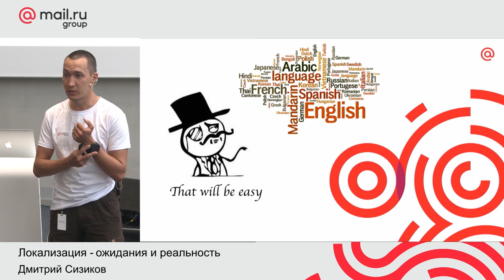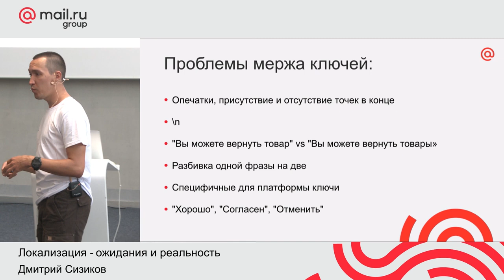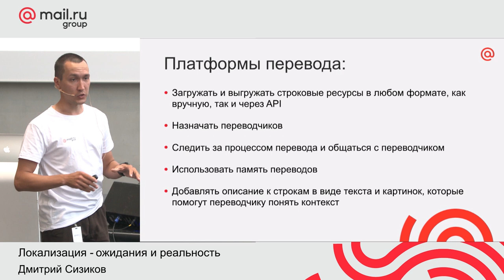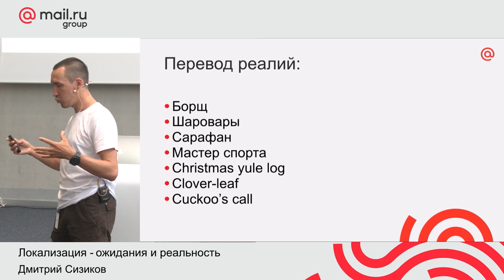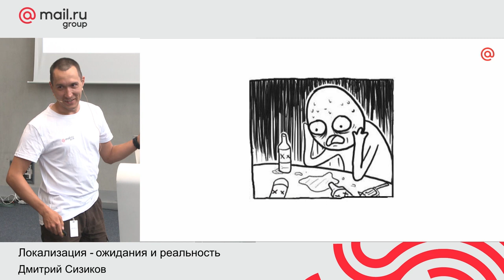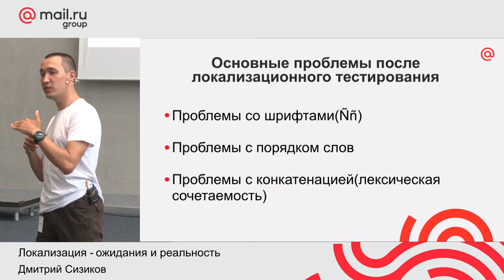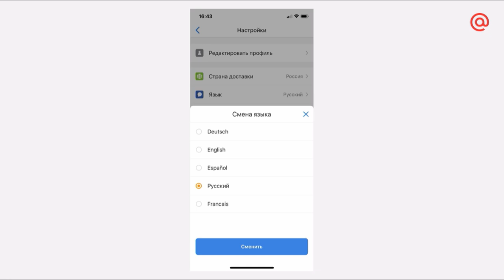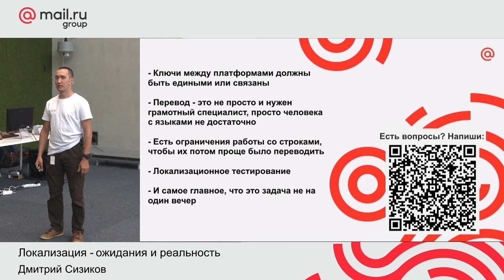DroidHeads Meetup. Локализация: ожидания и реальность | Технострим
Дмитрий Сизиков, Mail.ru Group, проект Pandao

Для любого развивающегося продукта на современном рынке наступает момент, когда возникает необходимость в локализации.  В большинстве случаев ожидается, что потребуется лишь перевод заранее выбранного набора фраз. Исходя из этого планируется время на локализацию и необходимый бюджет. Однако, это очередная ловушка, поскольку локализация предполагает выполнение большего числа мер, чем просто перевод словосочетаний. В ходе работы разработчик столкнется с проблемами, которые он изначально не планировал решать и не закладывал в план.

В своем докладе я расскажу историю локализации нашего приложения, а также поделюсь вариантами обхода всплывающих трудностей.

ТЫ СТУДЕНТ?